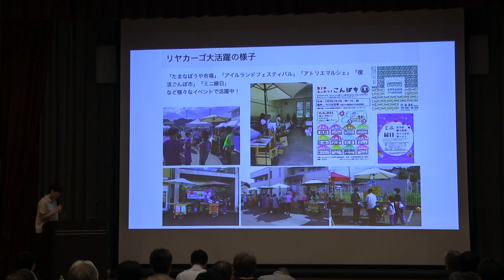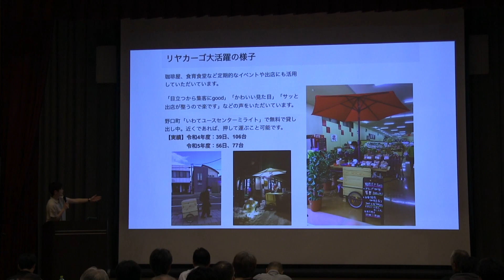岩手町主催「いわて町ラボフォーラム2024」【リヤカーゴ利用状況紹介】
本動画は、令和６年７月13日に開催しました「いわて町ラボフォーラム」の基調講演の模様を公開するものです。

本フォーラムは、これまで行ってきた「岩手町リビングラボ（いわて町ラボ）」の活動を事例紹介の共有により振り返り、今後の展望について広く紹介するために開催しました。

【各プロジェクトコーディネーターによるフラッシュトーク】
講演者　Ｋｉｎｄｏｏ
テーマ　リヤカーゴ利用状況の紹介